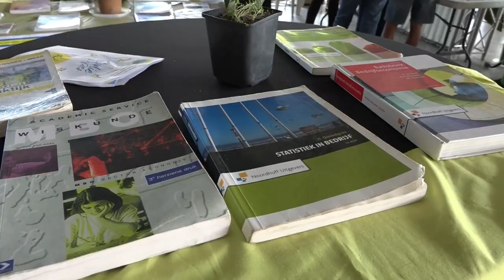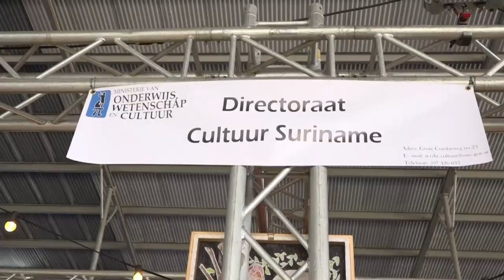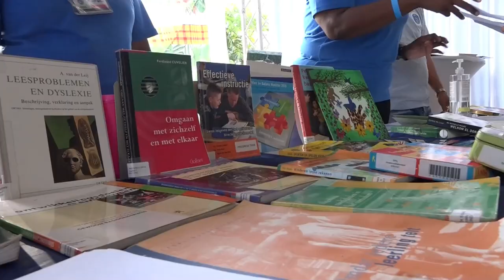13 08 2024 BEROEPEN BEURS MOET JONGEREN WEGWIJS MAKEN